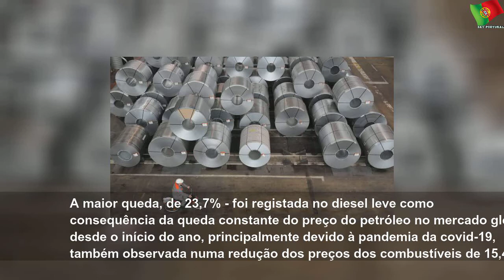Taxa de inflação homóloga na Alemanha desacelera para 0,9% em abril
segunda-feira, 18 de maio de 2020
Taxa de inflação homóloga na Alemanha desacelera para 0,9% em abril | Sky Portugal
A taxa de inflação homóloga na Alemanha foi de 0,9% em abril, de novo devido sobretudo à queda do custo dos derivados de petróleo, contra 1,4% em março e 1,7% em fevereiro, informou hoje a agência federal de estatística alemã (Destatis).